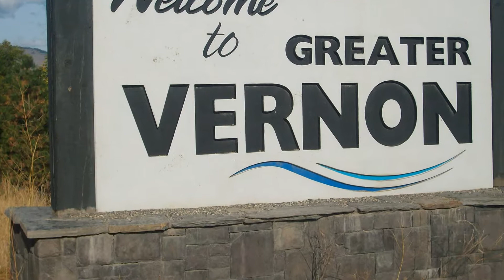Vernon & Kelowna Trip with Aarav , Arjun & Family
Vernon & Kelowna Trip with Aarav & Arjun